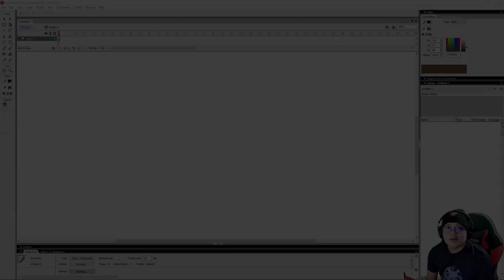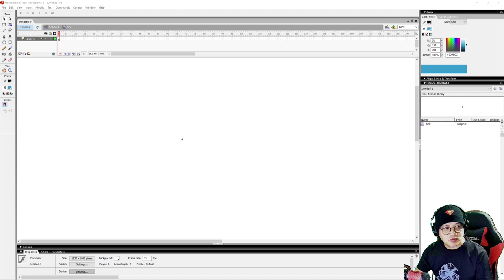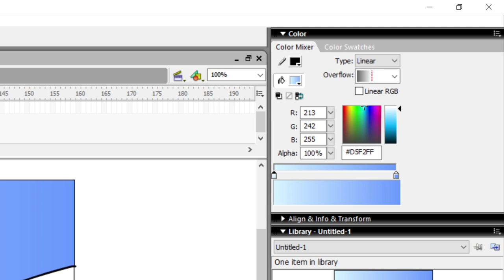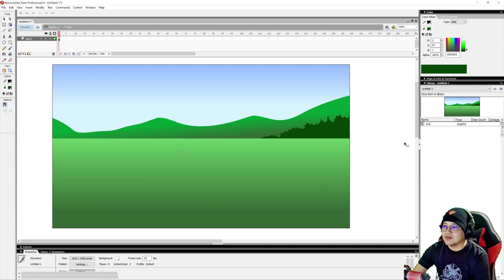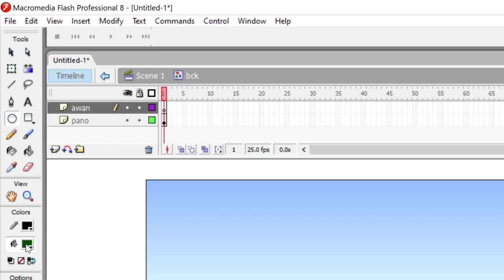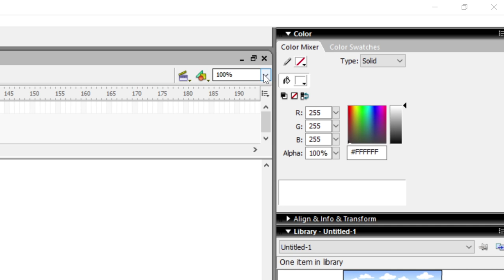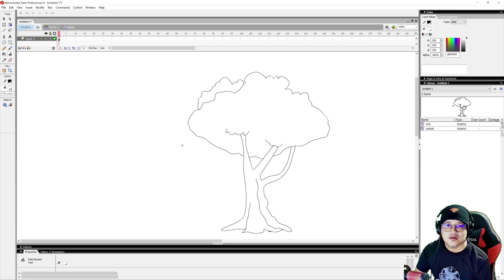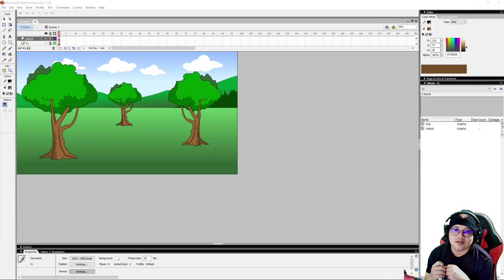Cara nak buat animasi & Grafik part2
Channel ini khusus buat yang berminat tentang pembuatan animasi dengan cara yang mudah cepat.
Aplikasi : Macromedia Flash 8